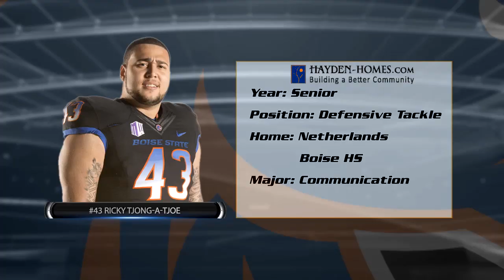Ricky Tjong a Tjoe Player Profile 001